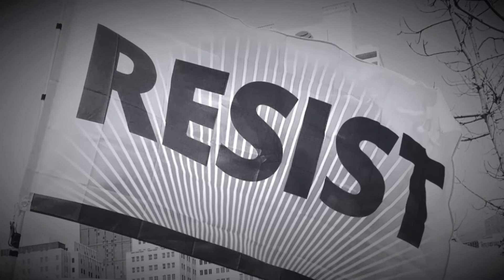2019 Album Preview: Willow & Violet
Preview of "Willow & Violet" from the debut album "Sunrise" by Raquel Lindemann.

Produced by Lloyd Maines
Mixed and Mastered by Pat Manske
Vocals & Acoustic Guitar Recorded by Matt Whatley